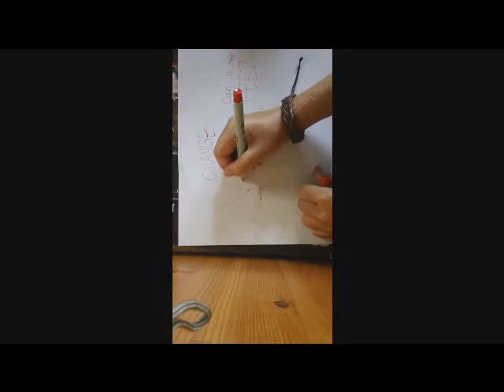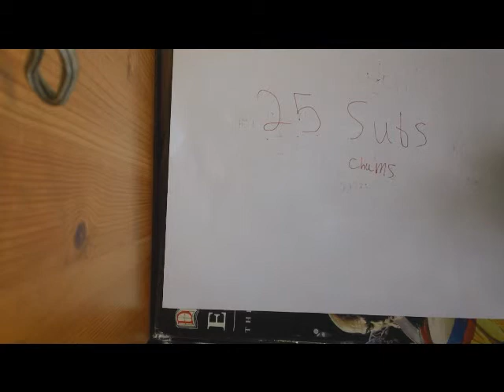Draw My life - Minster18301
Drawing my chums! brov :D